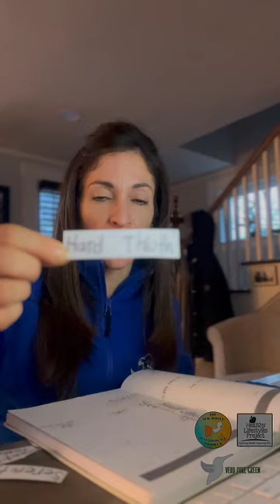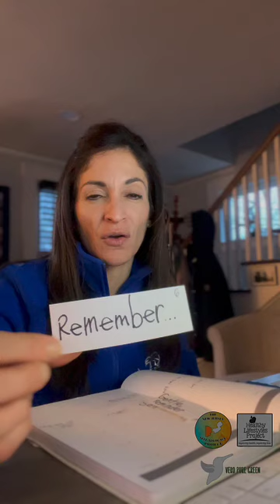Positive Affirmations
Even if positive thinking doesn’t come naturally, there are plenty of great reasons to start cultivating affirmative thoughts and minimize negative self-talk like: Reducing stress, Increasing immunity, Improve wellness and better resilience.These positive affirmations can help you to be more positive and live a happier life every day.